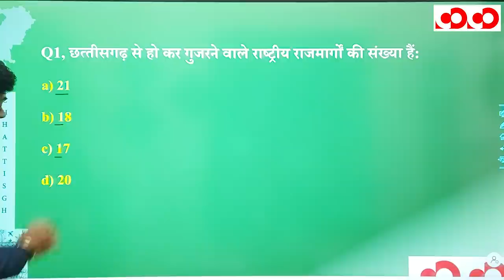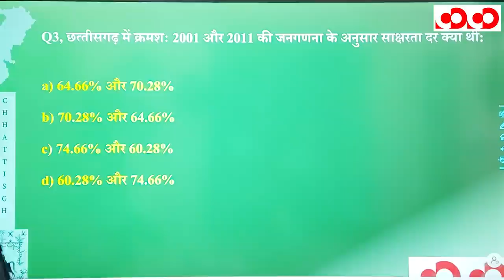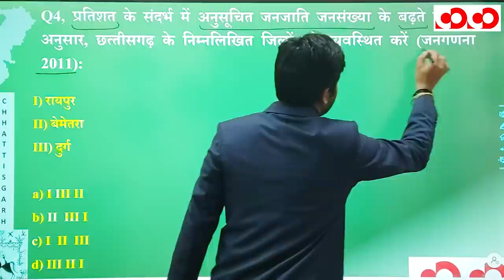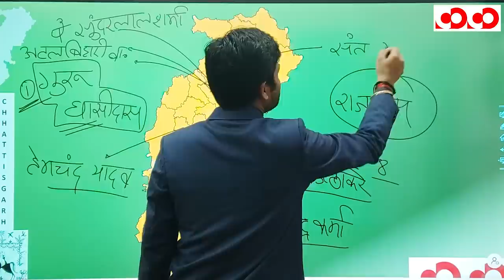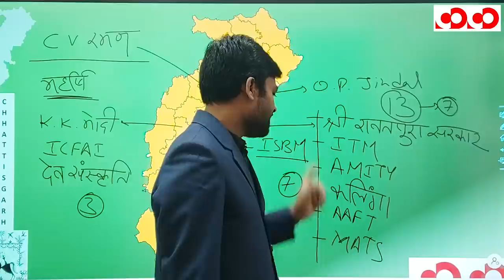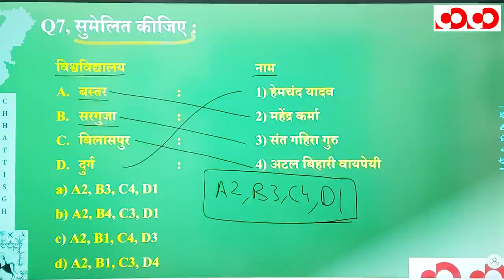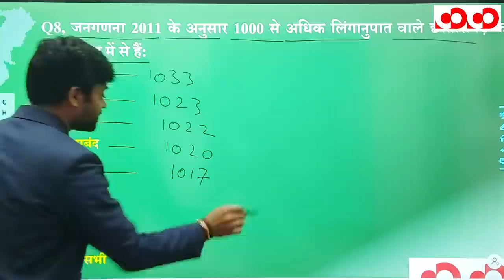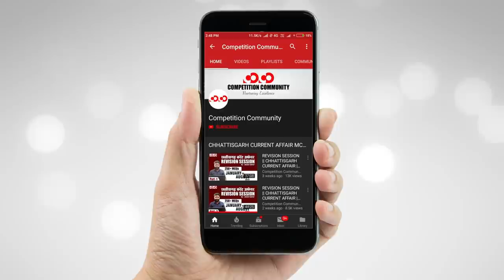छत्तीसगढ़ का भूगोल | भाग - 3 | FTR-3.0, 2020 | Target CGPSC 2020-21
👉 शिक्षा

👉 खेल

👉 जनगणना

👉 परिवहन एवं संचार

CGPSC Mains Test Series 2020